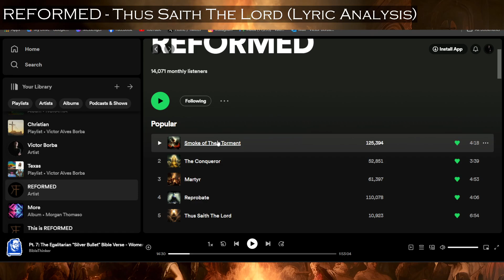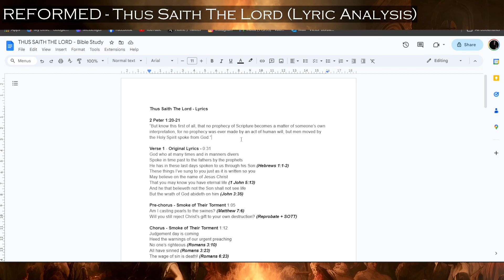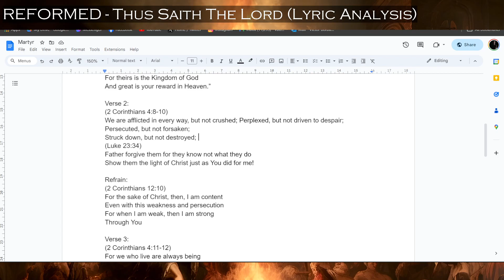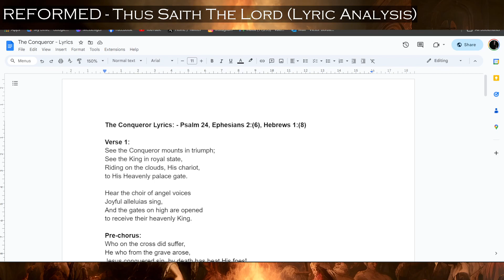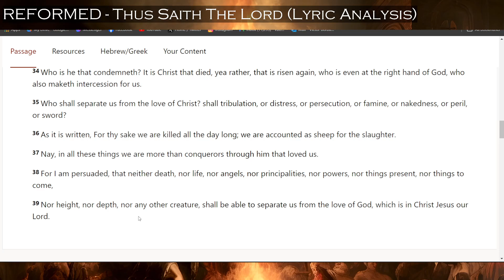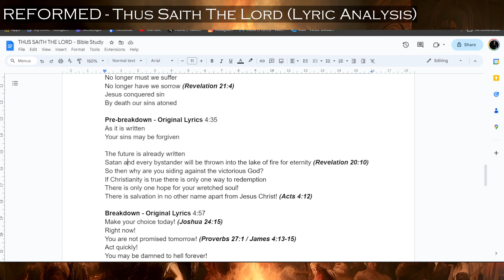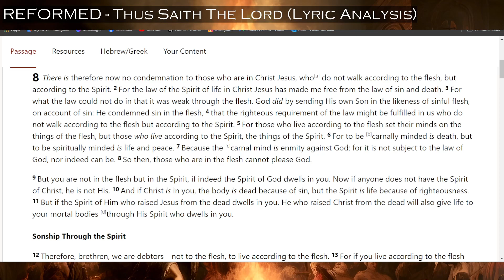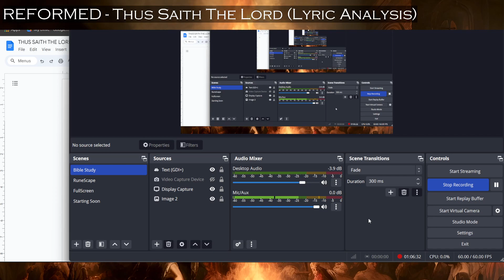The Truth Behind "Thus Saith The Lord EP" (REFORMED) | Discord Bible Study #037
Commemorating the release of REFORMED's debut EP, I break down the lyrics of what has come together as a concept EP that displays the fullness of the gospel message. I hope the study is edifying and encouraging.